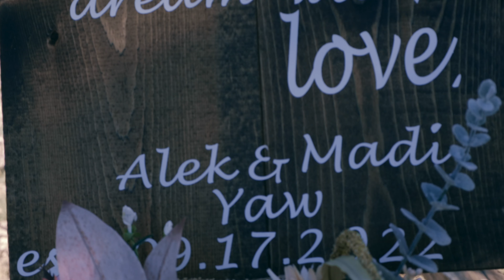Alek and Madi Yaw Wedding Video 9/17/22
Alek and Madi Yaw wedding video from 9/17/22.

Technical Information -

Cameras:Zcam (24FPS / 75 FPS) Red Komodo(24 FPS / 60 FPS) Mavic 3 (120FPS)
Lens: DZO Pictor Zoom 50-125 Lens, Rokinon Cine DS 50mm, Rokinon Cine DS 35mm
Edited on Final Cut Pro in 4K at 24FPS.